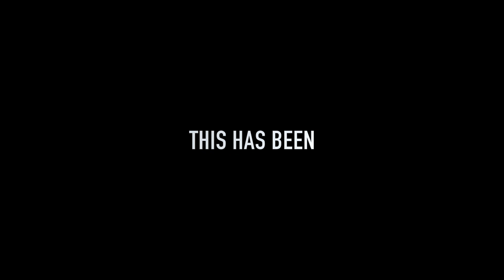BEE TV February 4, 2022